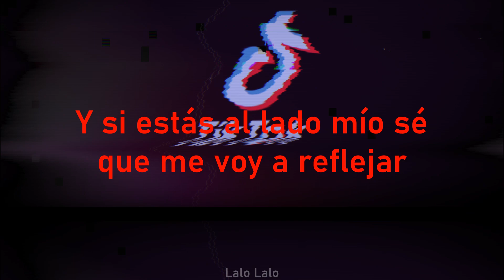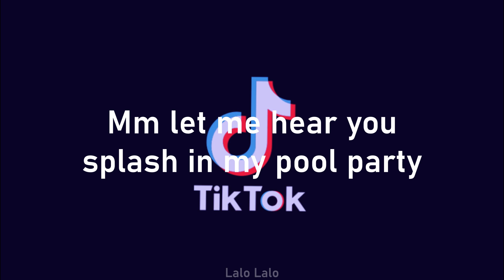TikTok en una canción: